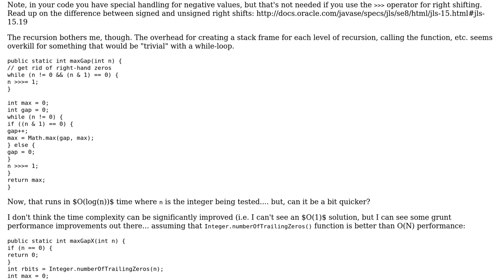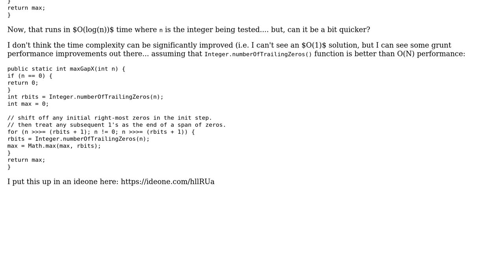Code Review: Biggest Binary Gap Solution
With thanks & praise to God, and with thanks to the many people who have made this project possible! You are responsible for your own actions.